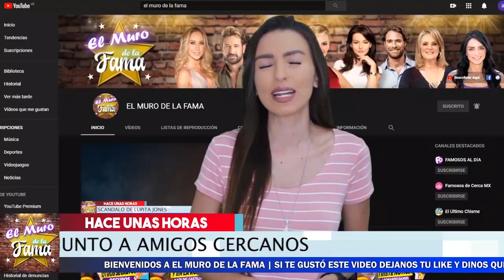🔴 💞𝗖𝗮𝗿𝗹𝗼𝘀 𝗣𝗼𝗻𝗰𝗲 Sorprende A 𝗙𝗮𝗻𝗮𝘁𝗶𝗰𝗼𝘀 𝗗𝗲 𝗘𝘀𝘁𝗮 𝗻𝗼𝘁𝗶𝗰𝗶𝗮 🔴 💞